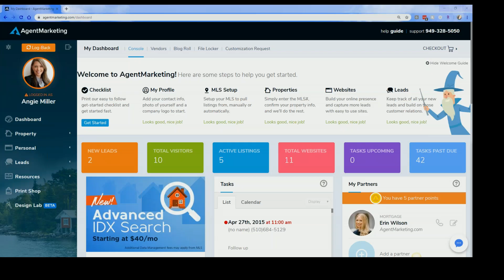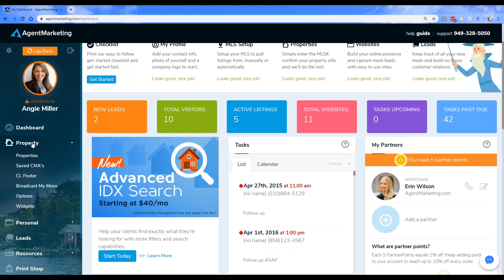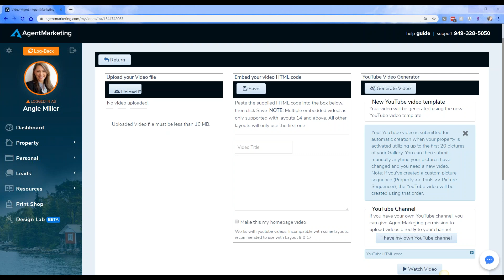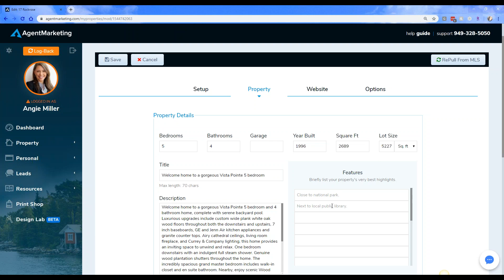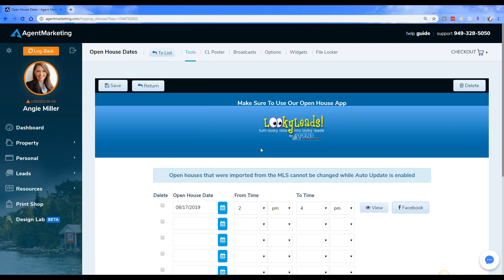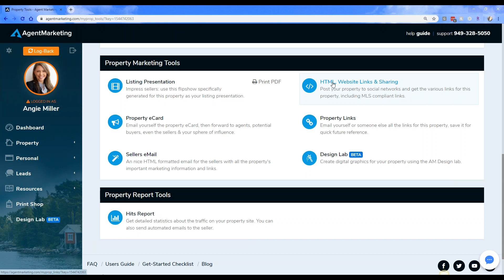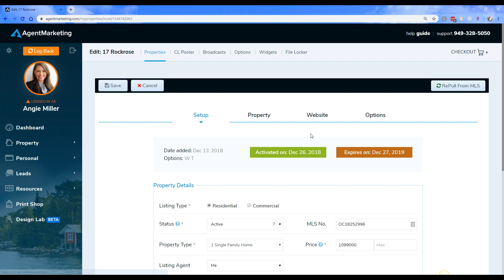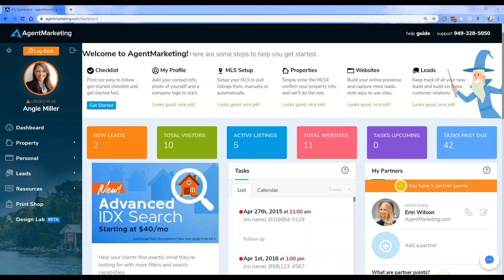8/14 What's Up Wednesday - Property Websites